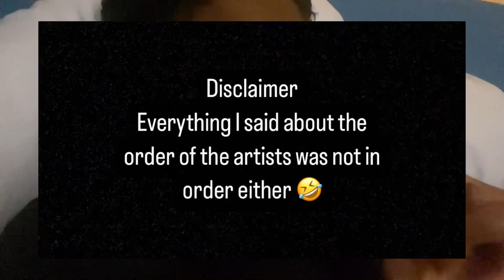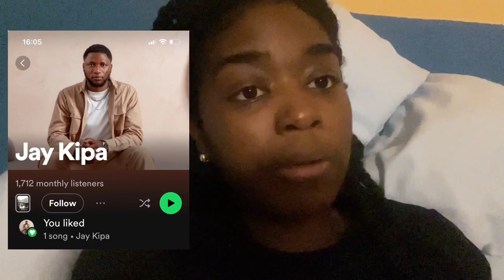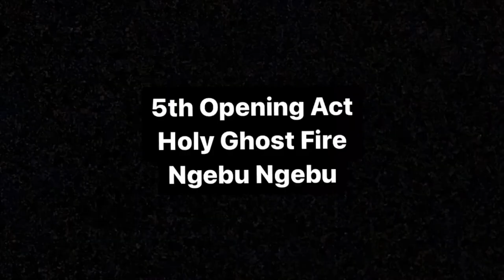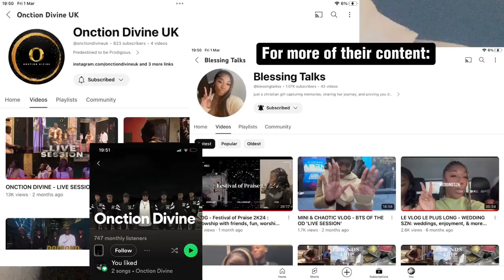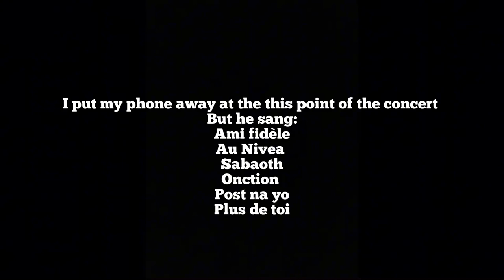VLOG| Come to my first concert with me! - Jonathan C.Gambela live in London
Hi guys, hope everyone is doing well! I went to my first concert and decided why not to document it. 10/10 concert, more concerts for me to go to in the future 100%.

Also give me some tips and what I could do better too.

Bye ✌🏾.

-B